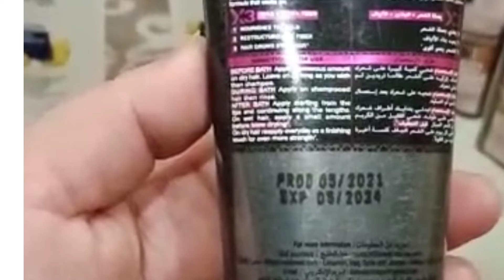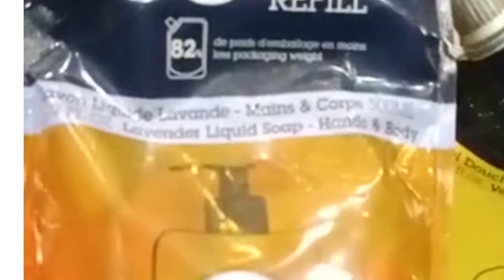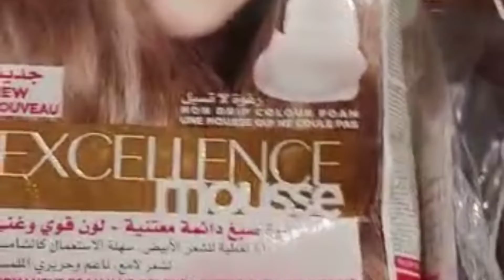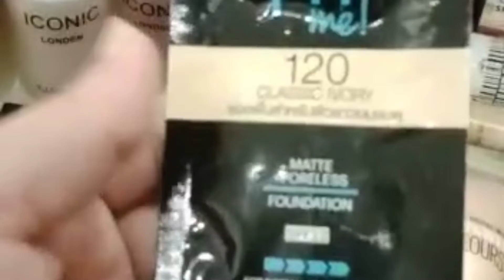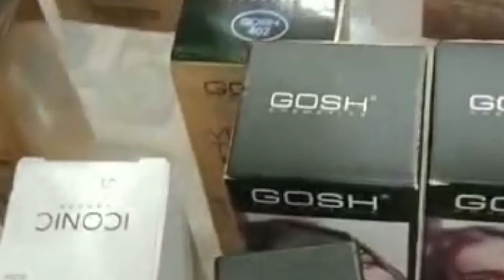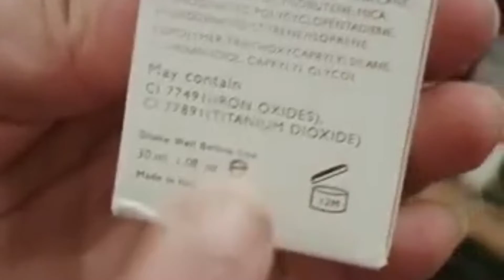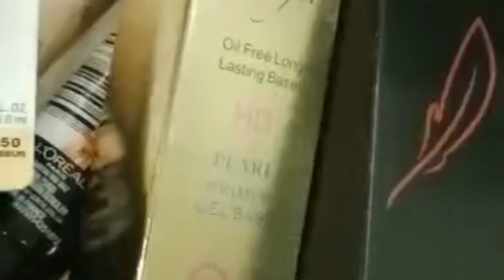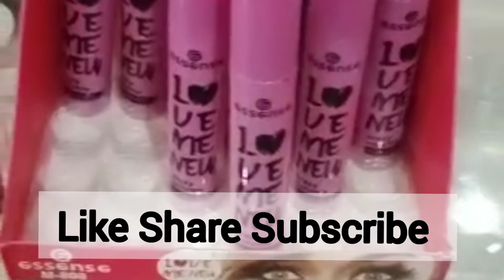Maybelline Huda and Gosh products imported from USA UAE France available on low price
All products available on wholesale price.all products are original.home delivery available